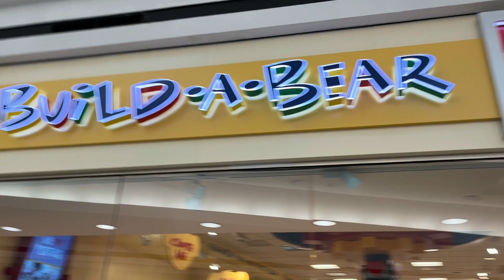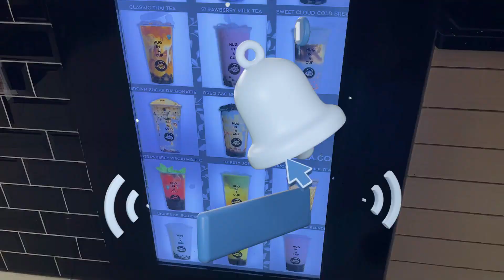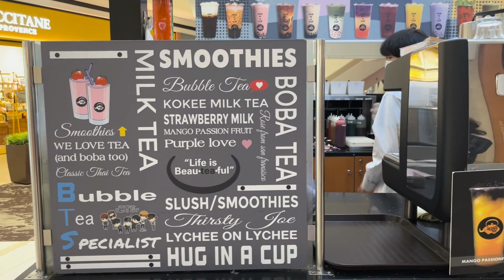Build a bear workshop and Bubble tea - Mothers Day special🧸🧸🐻🧋🧋🌹🌷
Hi Friends

We went to Build A Bear workshop and bubble tea shop in Fair Oaks mall in USA for Mothers Day. We had so much fun making teddy bears and enjoyed nice tea.

Thanks
Anu.